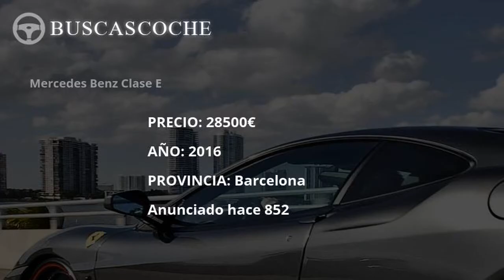Mercedes Clase E en Barcelona desde 17900€, mejores ofertas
Ultimos coches Mercedes Clase E usados en venta en la provincia de Barcelona, visita para verlos.